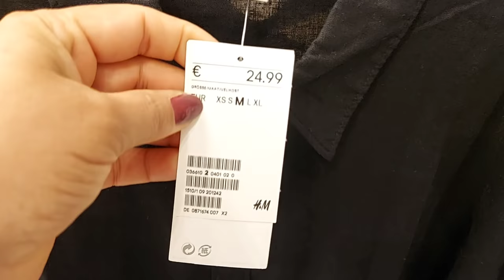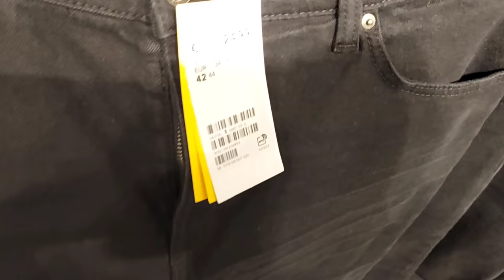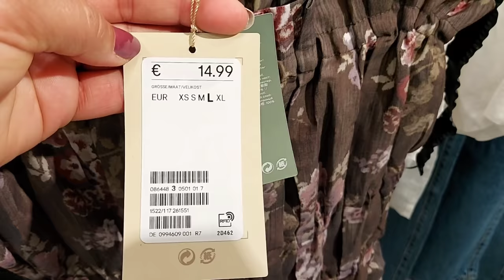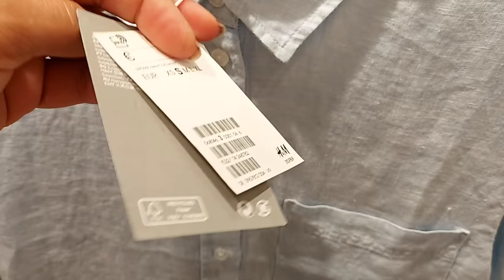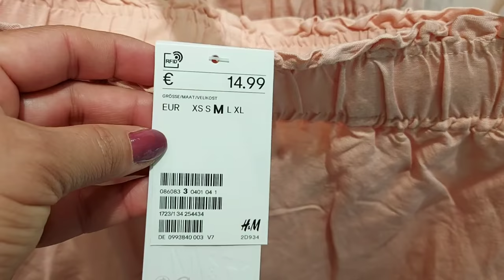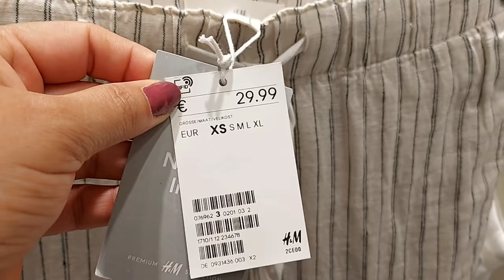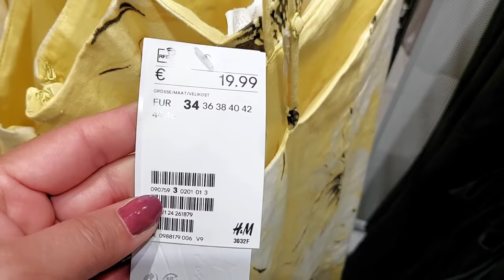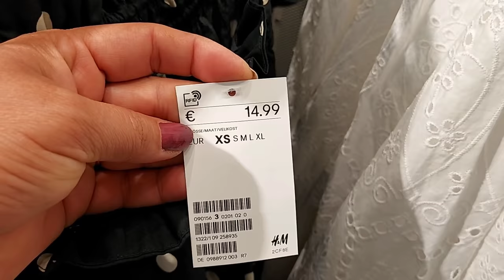H&M WOMEN'S NEW COLLECTION / JUNE 2021